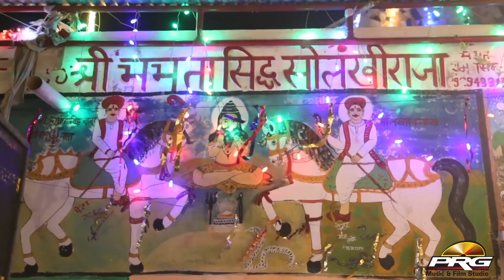Rajasthani Live Bhajan 2022 बिखराम जजरा Live Bhabhuta Siddh Ri Mahima Part-2 Rajasthani New live2022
■Song  : Bhabhuta Siddh Ri Mahima Part-2
■Album : Nakhat Banna KALI NADI Dham Live
■Singer : Bikharam Jajra
■Lyrics : Traditional
■Music Label : PRG Music & Films Studio
■Category : Devotional
■Sub Category : Bhabhuta Siddh Ri Mahima
■Track Genre : Bhajan
☛DIGITAL PARTNER : RDC MEDIA PVT LTD